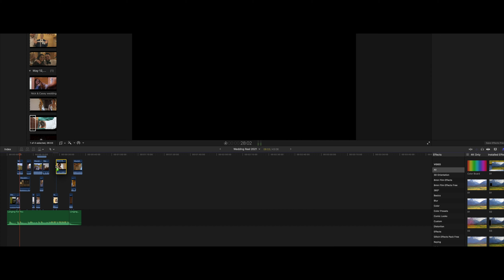How to Make A Reel | 2021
Time lapse of me creating my wedding reel for 2021 of my best cinematic shots!
Official Video Link For FULL Reel:
Edited By Camo James
Presented By Camo Rose Films